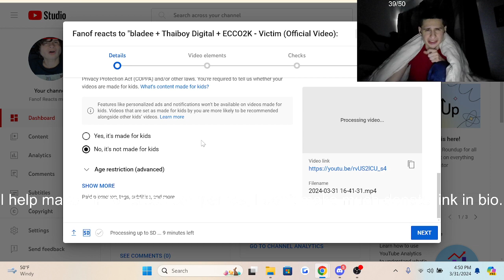5 dollars just to react to this?! | fanof reacts..